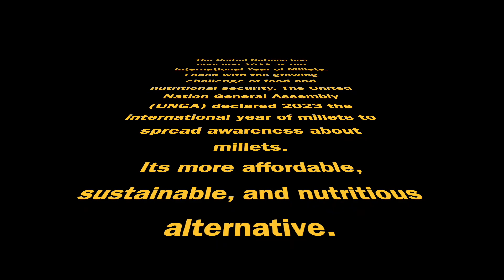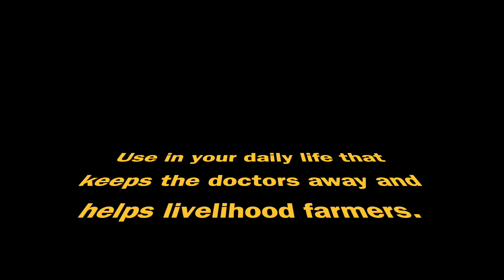How to make Heart Healthy Winter Buckwheat Halwa